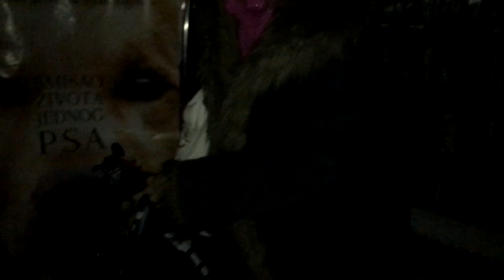Izravne Vijesti s Jovankom: HRVATSKA GORI!!!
U današnjim vijestima Jovanka se sprema za evakuaciju iz grada pošto je saznala preko radia da HRVATSKA GORI!!!

SNIMATELJICA
Lana Sladović

MONTAŽA
Spazam Orgazam